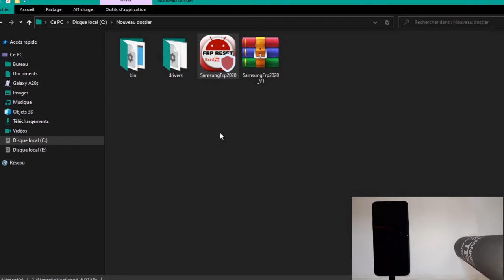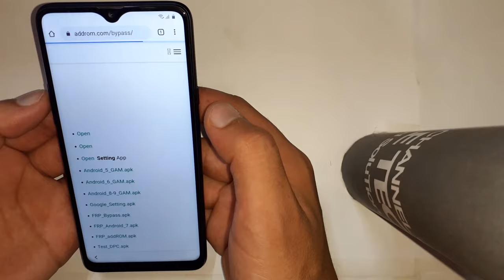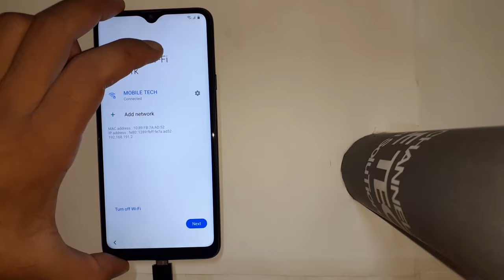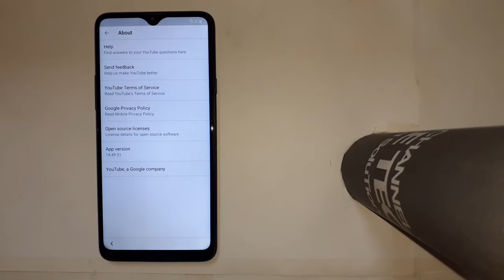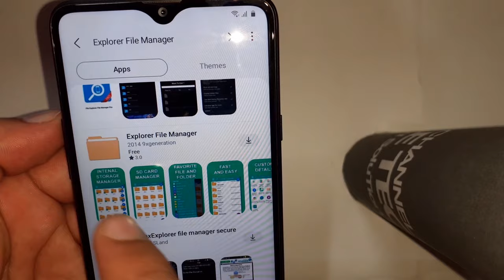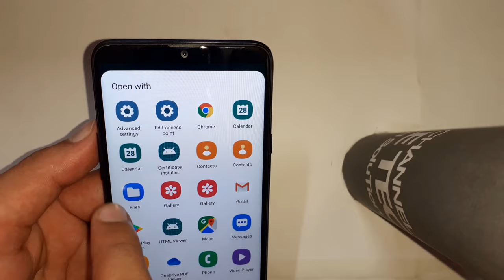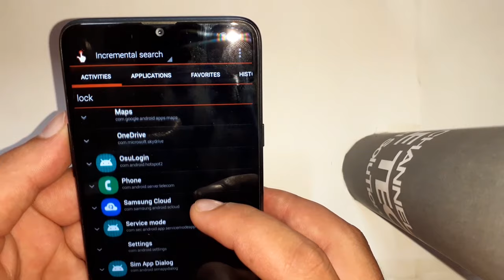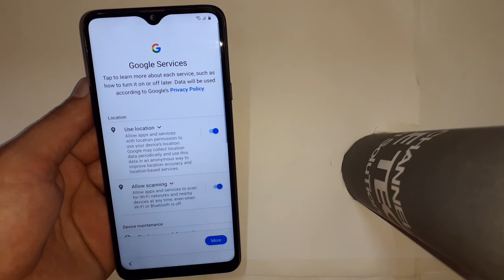Samsung Galaxy a20s Frp Bypass | Samsung SM-A207F Google Account Bypass Android 10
Mobile Tech,